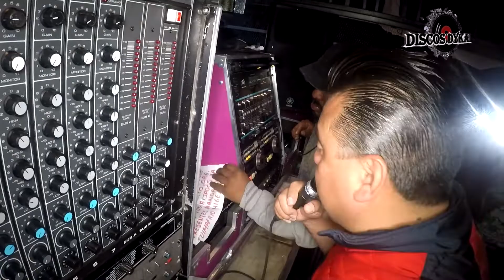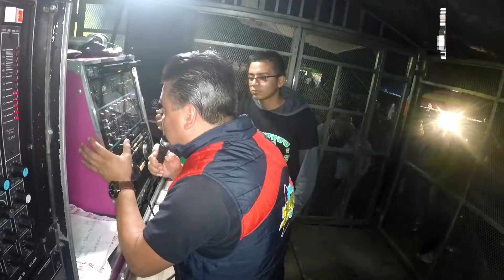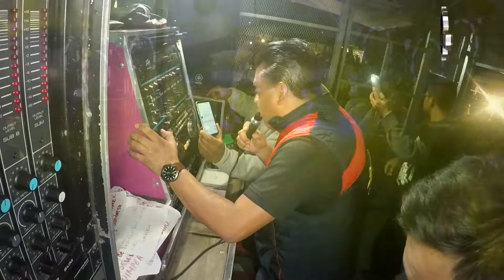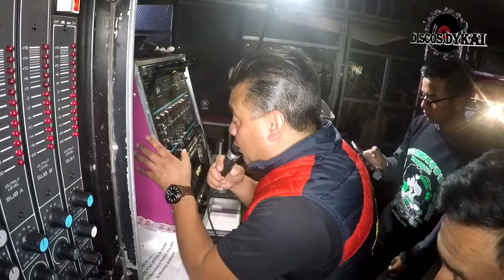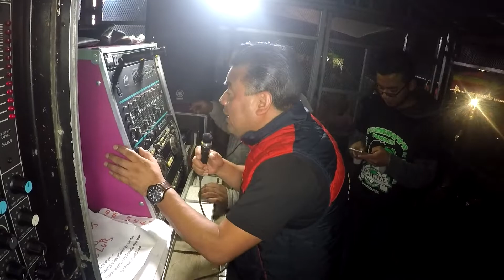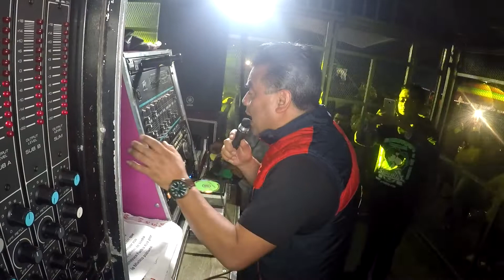La Cumbia De La Sobadera 🖐️ Yep ‼️ Éxito Yep ‼️ Sonido Samurai Miguel Martinez